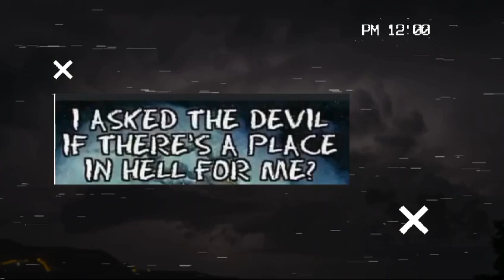to the batcave, thankyou to a special friend for making this 🦇😁